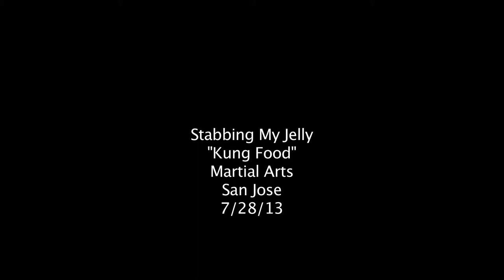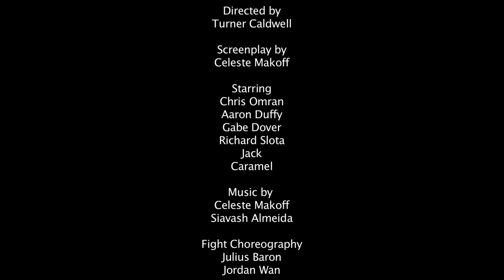Kung Food - 48 Hour Film Project San Jose 2013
Winner Best Editing, Costumes, and Use of Genre. Nominated Best Picture, Director, Cinematography, and Soundtrack.

Genre: Martial Arts
Character: Michael Loy, Researcher
Prop: BBQ utencil
Line: "She didn't have to be like that."